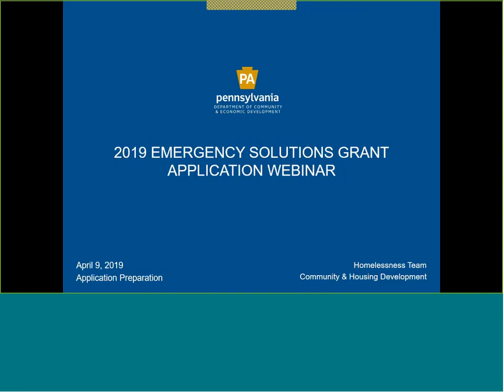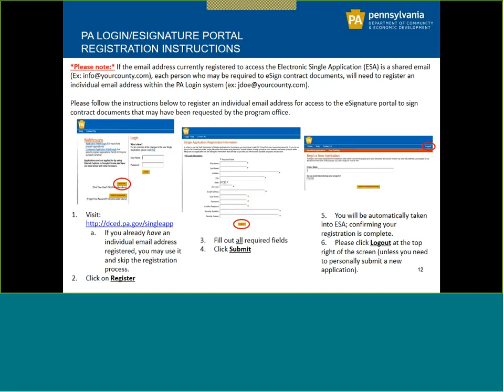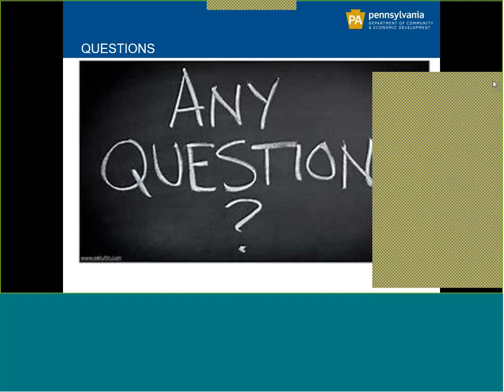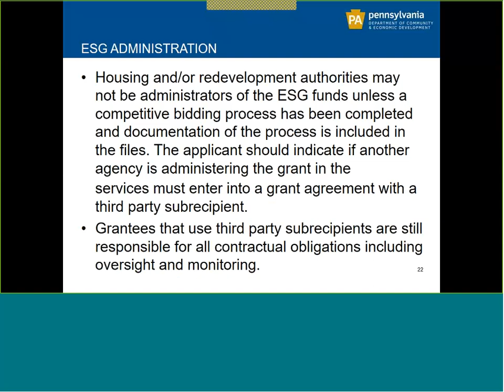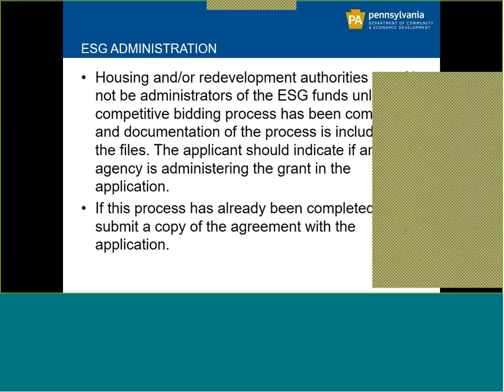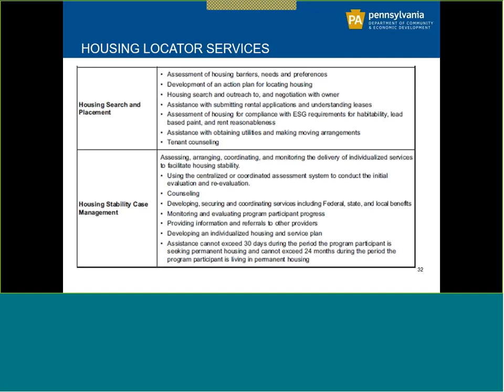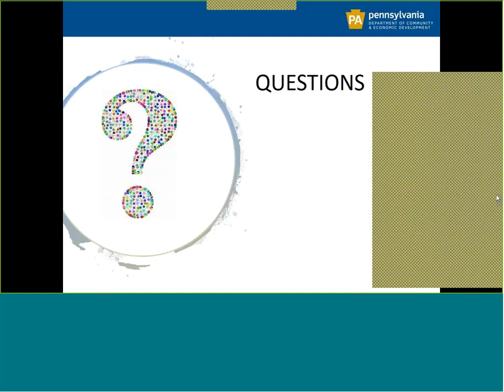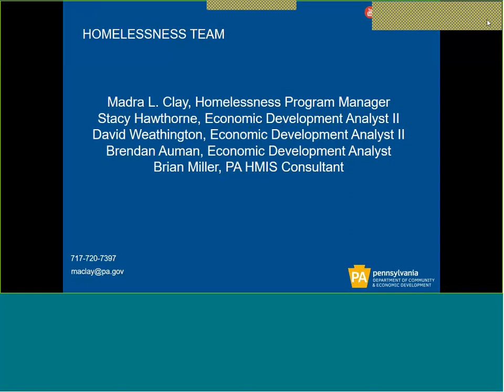Emergency Solutions Grant ESG FY2019 Application Webinar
The DCED Homelessness Staff presents all new changes to the FY2019 Emergency Solutions Grant (ESG) Application on 4/9/2019.